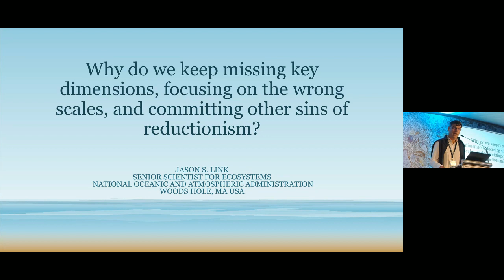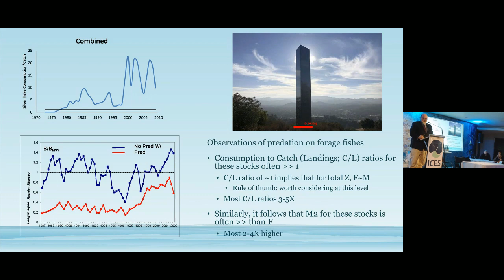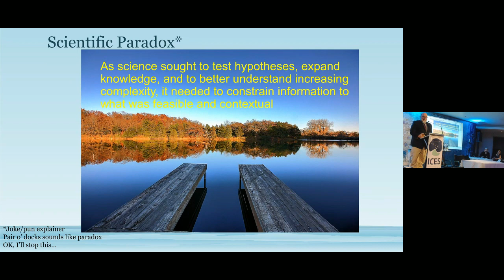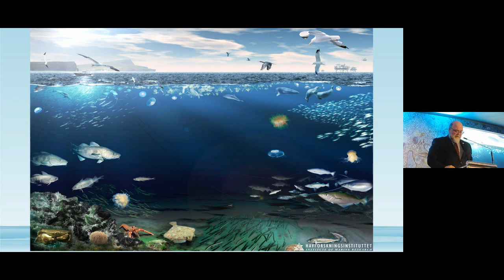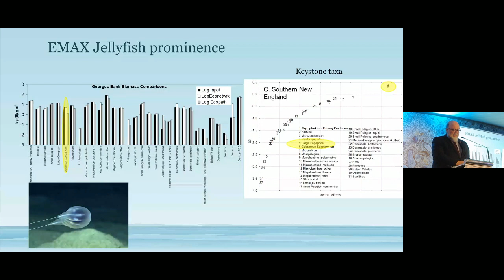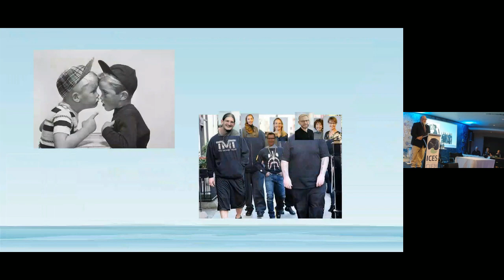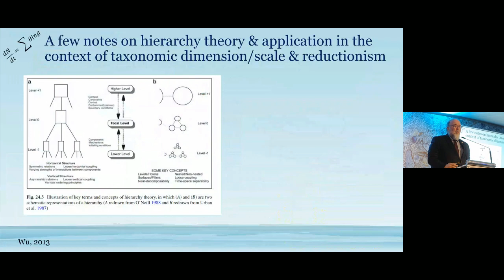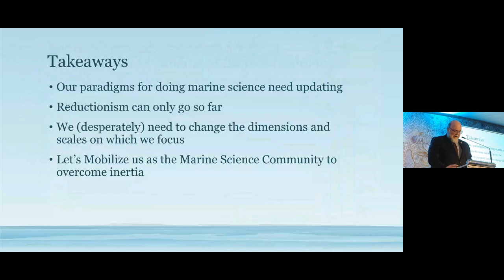ASC 2022 Keynote - Why do we keep missing key dimensions, and committing other sins of reductionism?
By Jason S. Link, National Oceanic and Atmospheric Administration (NOAA), National Marine Fisheries Service,​ USA